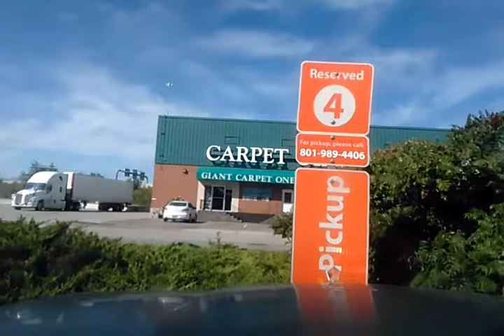Chatting - Feeling Better Emotionally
Save $10 on your 1st order of $50 or more at Walmart Grocery Pickup: